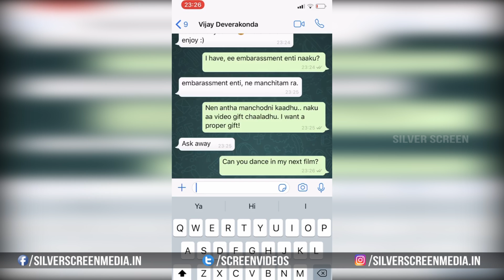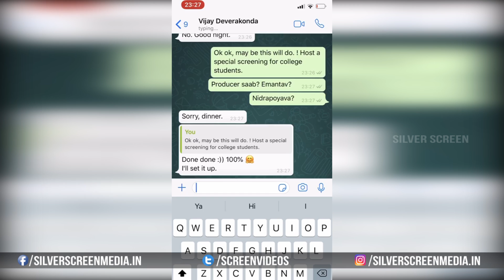Vijay Deverakonda WhatsApp Conversation Leaked By Tharun Bhascker | Silver Screen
Watch : VijayDeverakonda WhatsApp Conversation Leaked By TharunBhascker | Silver Screen